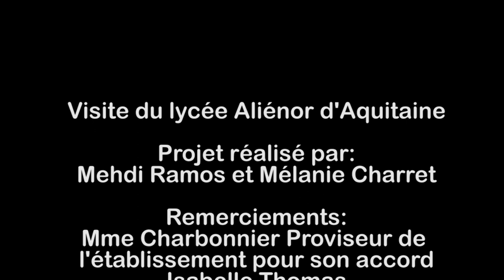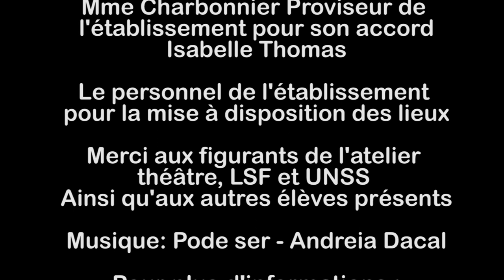Bienvenue au lycée Aliénor d'Aquitaine - Poitiers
Vidéo réalisée par des élèves du lycée.
Musique Libre de droit Pode ser d'Andreia Dacal

Merci à toutes les personnes sans qui cette vidéo n'aurait pas pu être réalisée.